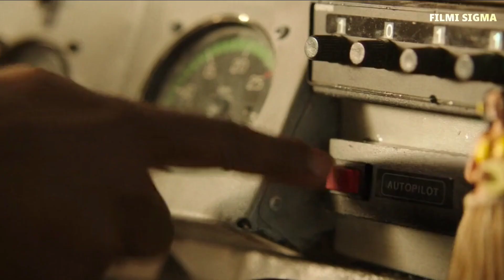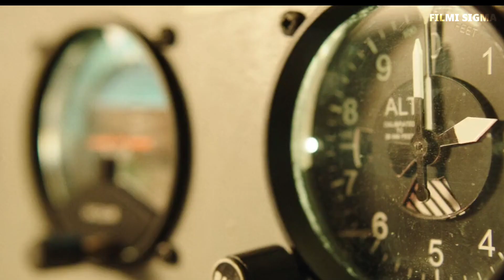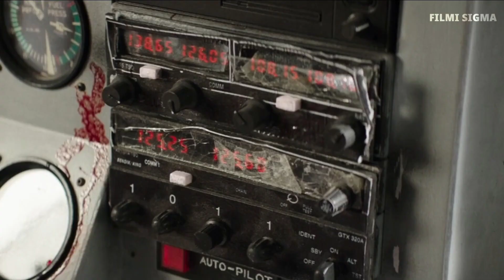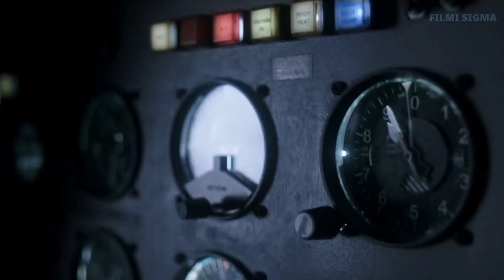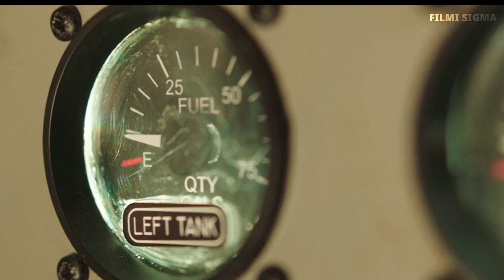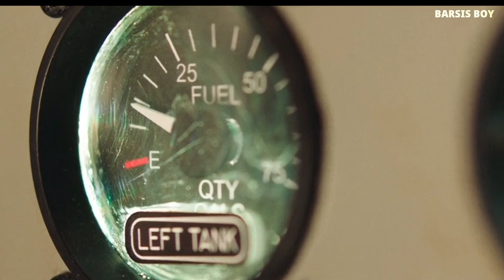Imposible survival full movie explained in hindi | Hindi/Urdu explation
Blog post 👇
Watcher hub
Shivu
Rdx Rohan
Movie ke shaukeen 2.0
Cinema soul
Bollywood cafe
Filmi Explainer
Movie with max hindi
Fast film
Story recaped
Bollywood cafe
mr hindi rockers
filmi indian
only desi
Anokhi film
Fox recaps hindi
movie explainer
Cinematic 17
Horror land
Bollywood silver screen
Cinema soul